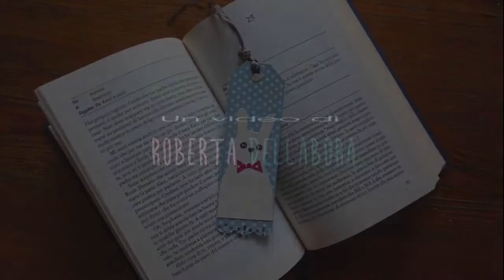Come creare un bel segnalibro FaiDaTe • DIY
L'Hand Made è una delle mie grandi passioni, e io la metto a vostra disposizione. Ecco come ho creato in modo semplice un segnalibro carinissimo. Se il video vi è piaciuto, non dimenticate di cliccare sul pollice in sù.

Grazie di cuore per aver letto l'Infobox fino alla fine!